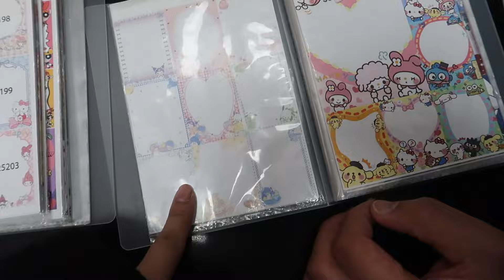6 Year Anniversary | pottery class, photobooth & japanese bbq!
♡ Welcome to my sixth year anniversary vlog. klent & i went to our first pottery class, ate at a japanese resto, tried many drinks and explored to celebrate our anniversary. ♡

♫ Noon (Prod. Massobeats)
♫ Strawberry Jam (Prod. Tim Diedrich)
♫ Lemonade (Prod. Tim Diedrich)
♫ Flower Cup (Prod. Lukrembo)
♫ Lush (Prod. Massobeats)

See yaa next week!

J